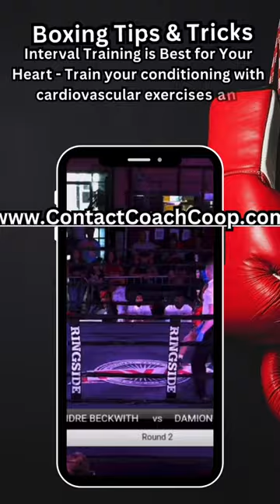Boxing Tips and Tricks - Interval Training is Best for Your Heart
Boxing Tips and Tricks

Interval Training is Best for Your Heart - Train your conditioning with cardiovascular exercises and interval training.
Example: Do everything fast for the last 30 sec. of every 3 min. and rest for 30 sec.

"Creativity is inventing, experimenting, growing, taking risks, breaking rules, making mistakes and having fun."
- Mary Lou Cook

- Henri Matisse

“An essential aspect of creativity is not being afraid to fail."
- Dr. Edwin Land

"Hey there, couch potato! Are you tired of feeling like a sack of potatoes every time you look in the mirror? Do you want to punch your way to a healthier, happier you? Then join our boxing gym!

Our gym isn't just any gym. It's a place where you can unleash your inner Rocky Balboa and become a champion of your own life.

We've got everything you need to get started on your boxing journey. From punching bags that are just begging to be punched, to speed bags that will make you feel like Muhammad Ali, to gloves that will protect your hands from turning into hamburger meat.

Plus, we've got an amazing community of trainers and boxers who will support you every step of the way. They'll teach you the right techniques, push you to your limits, and cheer you on as you improve.

So, what are you waiting for? Stop being a couch potato and start being a champion. Join our boxing gym today and let's knock out those fitness goals together!"

#11 Overcomers Boxing and Personal Fitness Gym

Training the Next Generation of Champions. This is the future.

Have you ever thought about boxing or getting in Tip-Top shape? Come join us and learn about the sweet science of boxing.

$Ulyssescooper

Our own Golden Gloves Champion:

Full Fight Up Close
Saturday, November 20, 2021:

Our own 2021 Runner-Up National Silver Gloves Champion:

Damion "Hercules" Williams

The National Silver Gloves on August 31st - September 3, 2021

Damion “Hurcules”Williams

Notes: Once you click on the above link you can hit play for the trailer or you can scroll down to see the links of all 3 fights that Damion competed.

Coach Coop